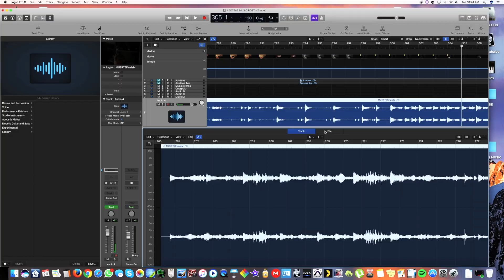Componentes del negocio de la musica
Componentes del negocio de la musica (Music business)
Curso UDEMY Industria Musical: